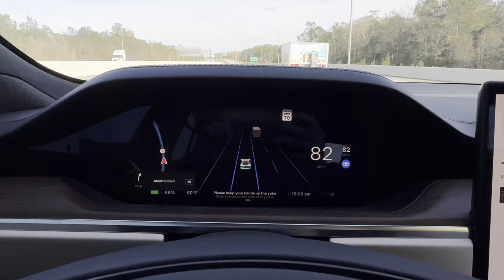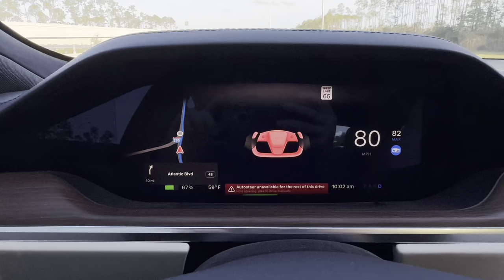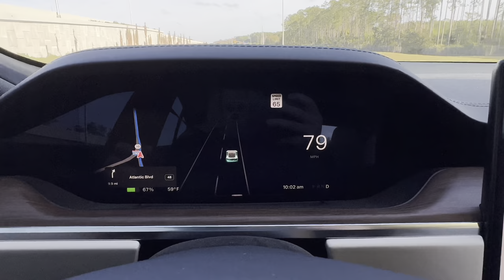Tesla Holiday Update 2023 | The RECALL? | First Drive With The Changes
After being in the news as usual for "unsafe" practices, Tesla has released their holiday update with the NHTSA "recall". This simply increased the size of the font and made the nag occur more frequently as well as brought it to auto steer in the first place. All the reports are overblown! Lets go on a first drive!